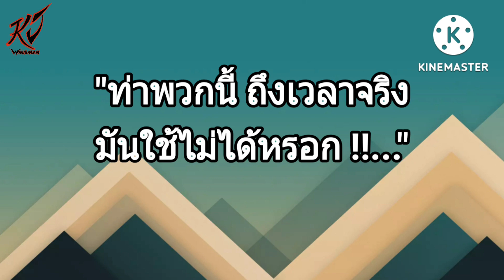ท่าตีลังกา ท่าต่อสู้ในหนัง เอามาต่อสู้ในชีวิตจริงไม่ได้เลย จริงหรอ ??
เป็นเรื่องที่ผมมักจะพบคนมาคอมเม้นยุ่บ่อยๆ ว่าท่าต่อสู้ หรือ ท่าตีลังกา ที่ผมไปแสดงศิลปะการต่อสู้ตามงานต่างๆ มันเอามาใช้สู้ในชีวิตจริงไม่ได้ !!?? ลองไปฟังคลิปนี้กันดูครับ